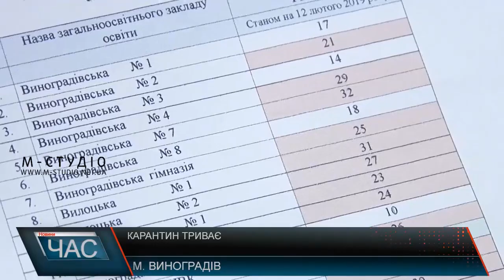Карантин триває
На Виноградівщині продовжили карантин у школах і дошкільних закладах ще на два тижні – до 25 лютого. Захворюваність на ГРВІ все ще перевищує епідпоріг, хоча порівняно з минулим тижнем хворих стало менше. В управлінні освіти Виноградівської РДА вже визначили, як учні будуть відпрацьовувати і наздоганяти пропущені шкільні матеріали. Навчальний процес доведеться оптимізувати: замість однієї теми на уроці будуть вивчати одразу дві.